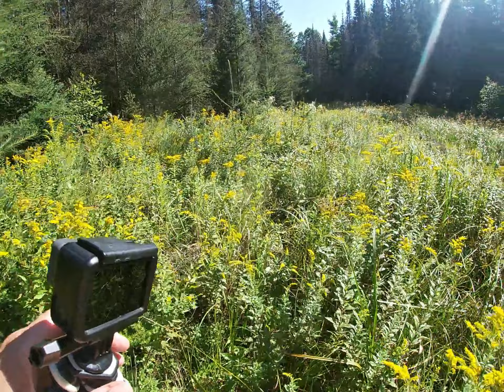AUG 26 2023 SWAMP TRAIL CAMS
Setting up the trail cams back in the swamp.